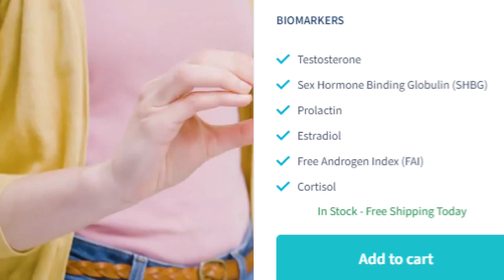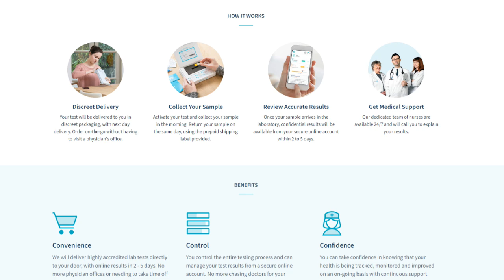Let's get in the Best Shape of our Life in 2022! / Martial Art and Action Movie Star Motivation!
What is the “Best Shape of your Life”?
Obviously, this is subjective; but it is important we define it otherwise how can we set out to achieve it?

How do you define it exactly, is it based on how you think others define this question?  Truth is, we are all at least partially influenced by our culture and environment, of which is made up of other people.

So, for me for example, because I’m American, “Best shape” usually would entail having a 6-pack; but that’s simply because I’m part of a nation of fat-asses; I’m not sure if that’s the scientific name for it.
Whether you want to get in the best shape of your life or not, Minimum I’d encourage you to get in better shape than you currently are, this is a journey worth taking; a lifestyle worth pursuing for anybody.

Health and Fitness is really about the long game; longevity.
Obviously, that’s not what sells, which is why you have so many programs and supplements marketed to give you that Instant Gratification, or at least the promise of that near instant gratification. 6-week body transformations for example. People are just hard-wired to want it now; and in some ways it makes sense, life is short, at least in geological terms, gone in the blink of an eye; but the way we perceive it, we actually have a decent amount of time here. But time is of the essence, which is why I encourage all of you to start now, and what better time than the dawn of a new year. Yes, the New Year’s resolution, which will give most people the fuel they need to show up to the gym for at least good month or 2 before they start dropping off like flies; it’s a time for gym sales reps to get you that yearly discounted membership, knowing all too well and not caring that most of you will be paying for 10 of those 12 months you’ll likely never use.

I’m just being real man; at least when talking about people in general. But I feel you guys, and girls, the vast majority of you, watching my videos are a little different. Most of you found or were brought to my channel because of your love for the action and martial arts movie icons like Stallone and Van Damme that not only defined a generation of weightlifters and martial artists who grew up in the 80s and 90s; they inspired and motivated us to want to train, and look, and move like them.

The reason I bring this up, is because for me, at least from a physical standpoint they were and still are for their age, the pinnacle of human potential.  Again, from a physical standpoint, to be like our favorite action/martial arts guys in real life is quite the goal. So, I don’t practice helicopter kicks b/c I want to do that if I get jumped in an alley; I do them b/c they’re cool, and they’re fun, and challenging, especially in middle age; and if you can do those, trust me, you can pull off the more functional kicks that you may actually use in order to defend yourself.

Make sure to get your discount for your Black Belt fragrance for just $35 + S&H